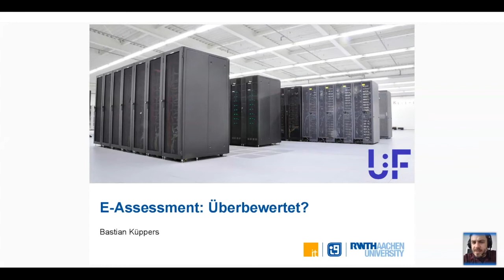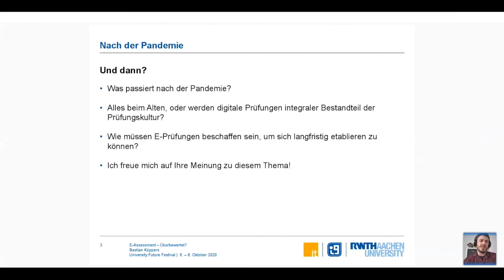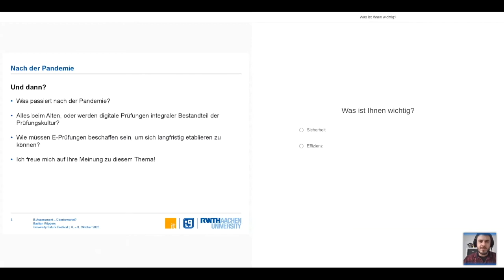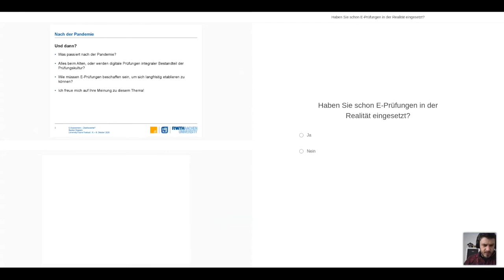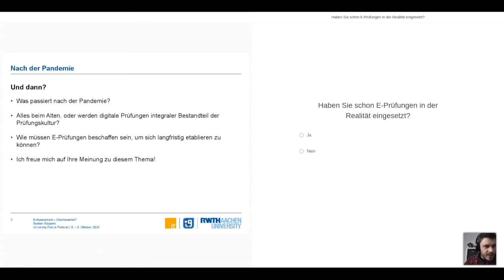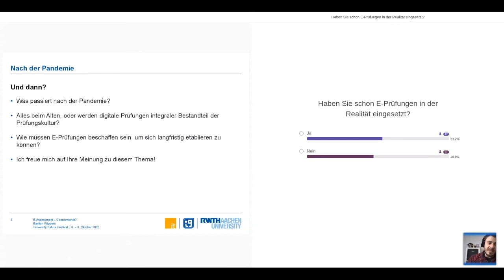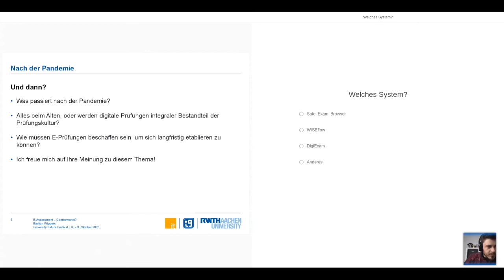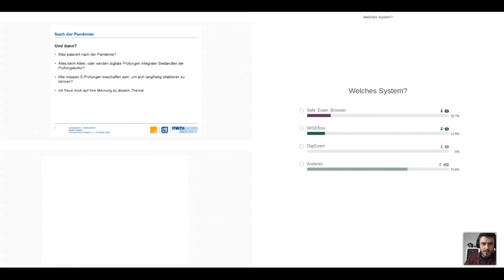E-Assessment: Überbewertet? - Bastian Küppers at University:Future Festival 2020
E-Assessment: Überbewertet?

Digitalisierung, speziell in Zeiten der Pandemie, betrifft alle Bereiche der Hochschullehre - auch das Prüfungswesen! Sind elektronische Klausuren nur eine Notlösung oder die Zukunft?
Vielerorts wird zurzeit über digitale Klausuren gesprochen, damit Prüfungen auch während der Pandemie durchgeführt werden können. Dabei sind viele unterschiedliche Lösungen entstanden. Dabei stellt sich die Frage, inwieweit diese Lösungen dauerhaft tragfähig oder Notlösungen sind. In der Session soll die Frage erörtert, wie eine Lösung für elektronische Prüfungen beschaffen sein muss, damit sie als integraler Bestandteil der Prüfungskultur an Hochschulen etabliert werden kann.